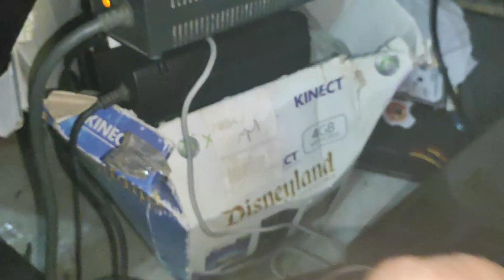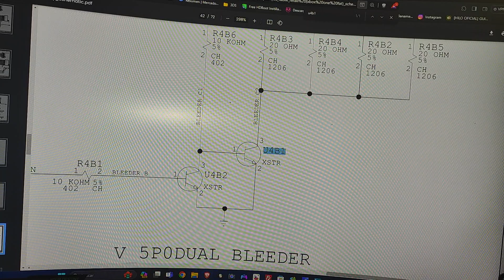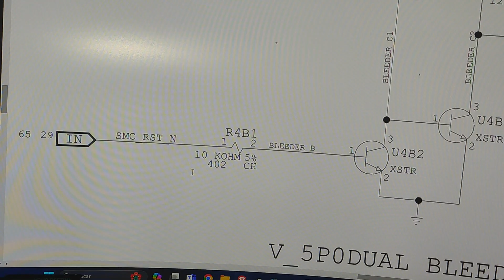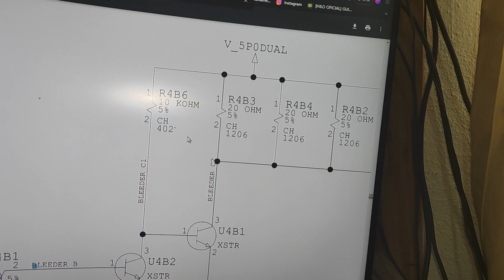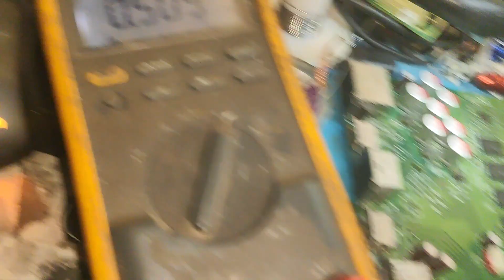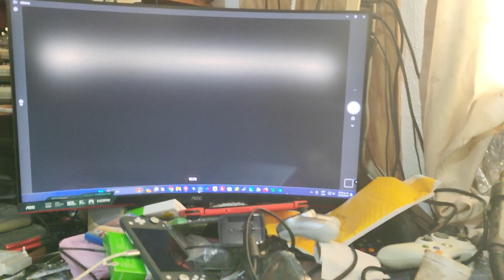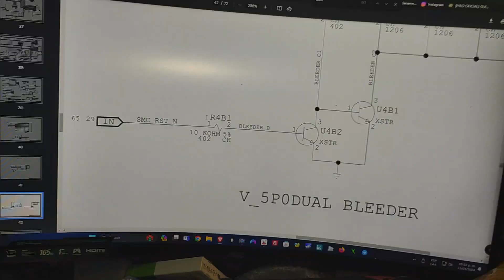Xbox One Fat 2015 No Prende y Fuente se queda Naranja - Corto en V_5P0 Dual - Diagnóstico y Solución